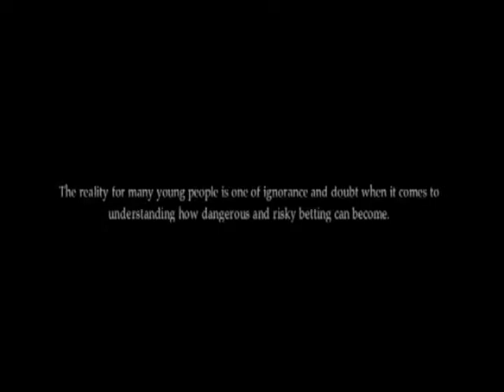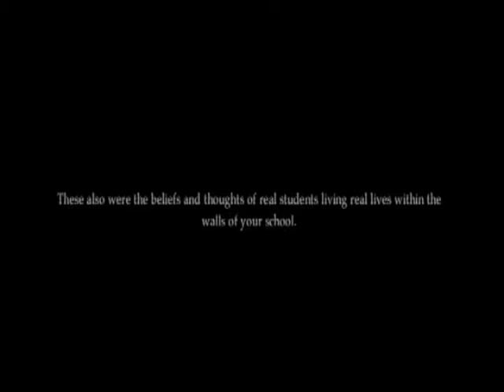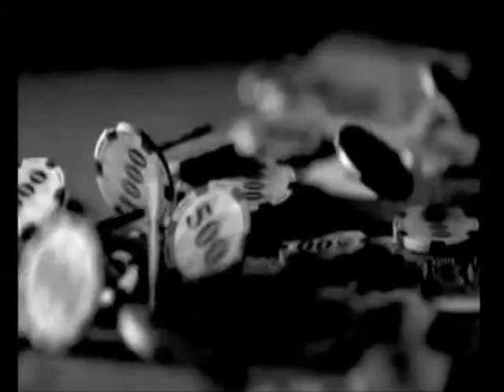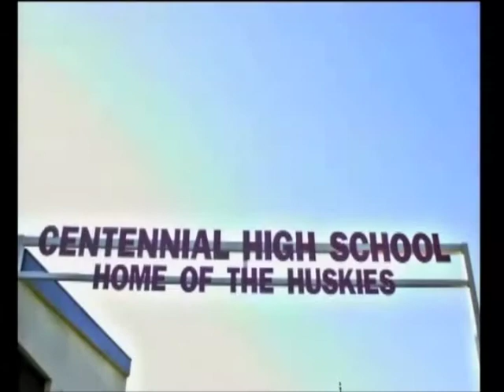Centennial High School (LA County) ｜ Problem Gambling PSA (2)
Problem gambling prevention PSA created as part of the 2010-11 Betting On Our Future Project, funded by the California Office of Problem Gambling.